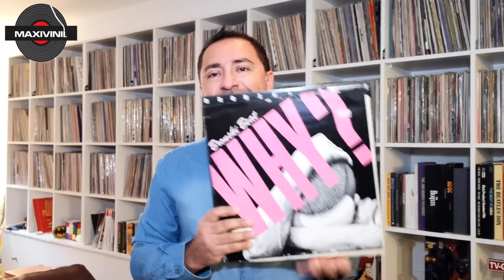BRONSKI BEAT "Why?" (Extended Mix) en VINILO !! by Maxivinil.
WHY?
Written by: Steve Bronski, Jimmy Somerville, Larry Steinbachek